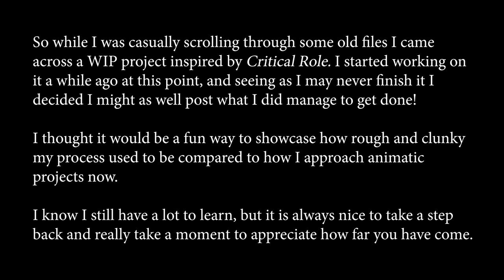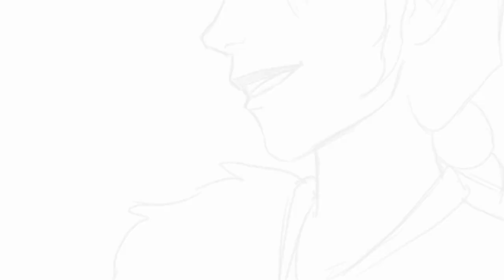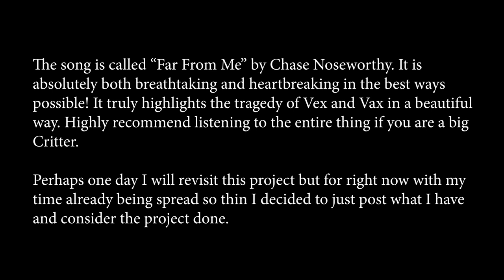(Critical Role Fan Animatic) "Far From Me" - WIP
This is probably a project I won't ever get around to fully completing so I decided to post what I have actually finished at least!

Heya! If you are just now finding my videos, then welcome! I recently have been creating animatics and storyboards just as a means to better my art and practice a skill I hope to one day use for a full time job. For right now I’m just having fun! Feel free to stick around and check out all of the cool stuff I’m creating!